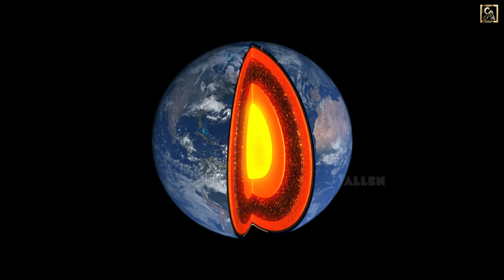PLANET EARTH | THE LIMITLESS SPACE | ALLEN GURUKRIPA PRODUCTIONS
Here comes yet another video 'Planet Earth' from our new web series 'The Limitless Space'. Did you know that Earth is 10,000 times older than humans and is the third planet from the Sun? In this video, know more about Planet Earth. Premieres tomorrow at 1 PM, don't forget to watch it.
P. S -Subtitles are available in Hindi and English.

Also, don't forget to watch - "Power of Knowledge". This Series is based on interesting facts and information about everything around us, be it wildlife, science, history, art, and the limitless space.